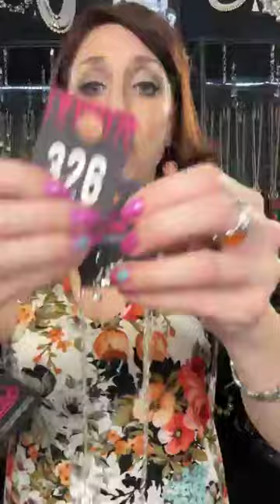GO-GO get these Groovy Gems! Everything is just $5!